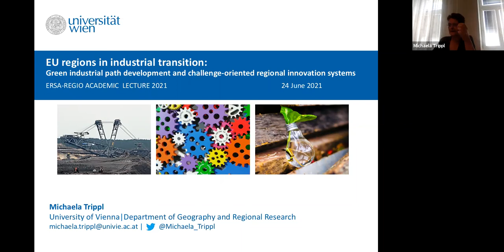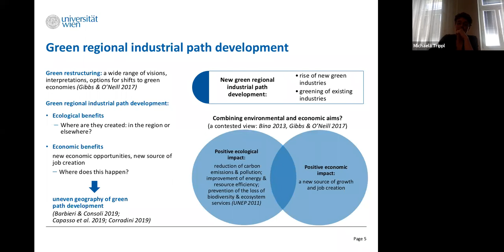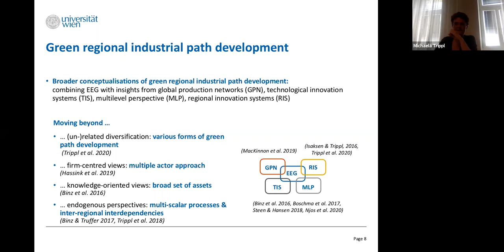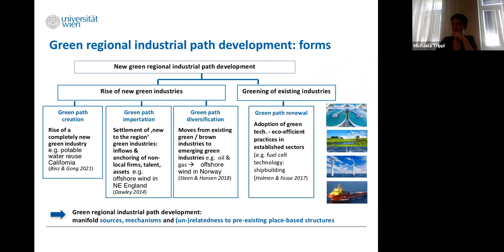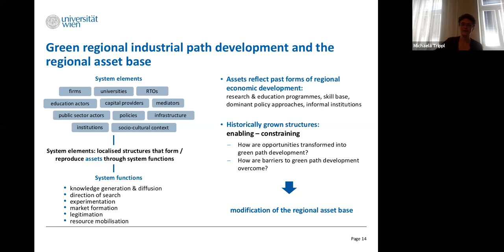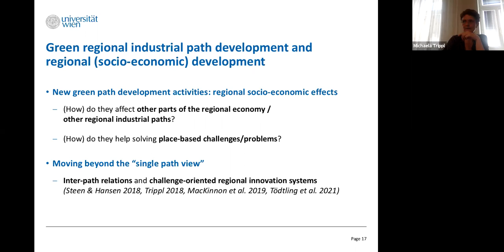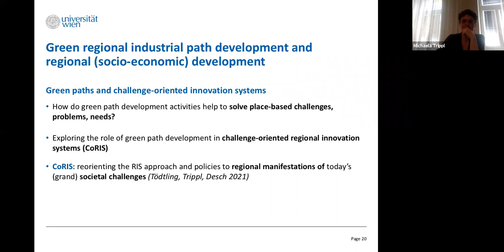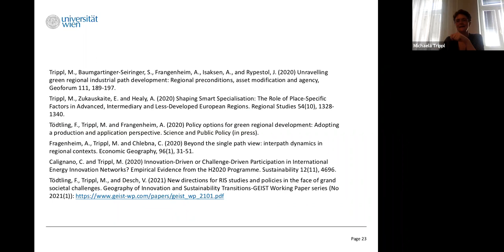ERSA-REGIO Academic Lecture with Michaela Trippl, University of Vienna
Title of the presentation: EU regions in industrial transition: green industrial path development and challenge-oriented regional innovation systems
Discussant: David Gibbs, Emeritus Professor of Human Geography, University of Hull